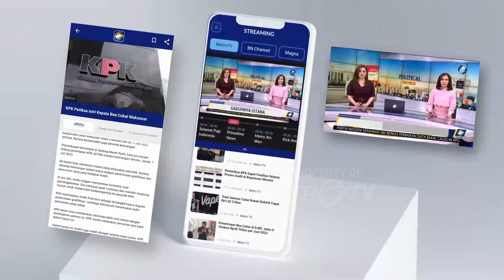Mahfud MD Jadwalkan Temui Jokowi Hari ini di Istana Negara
MetroTV, Menkopolhukam Mahfud MD dijadwalkan akan bertemu Presiden Joko Widodo hari ini untuk menyerahkan secara langsung surat pengunduran diri nya.